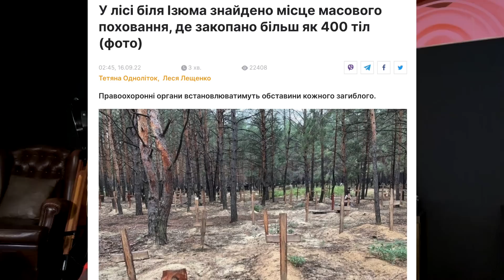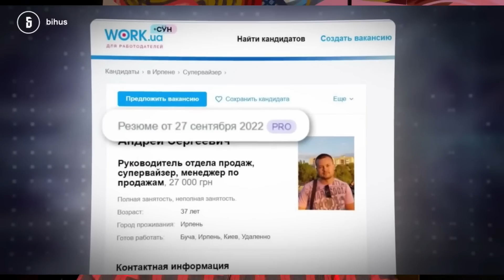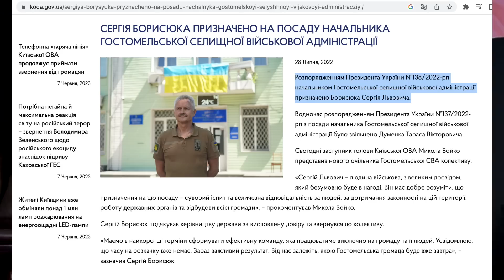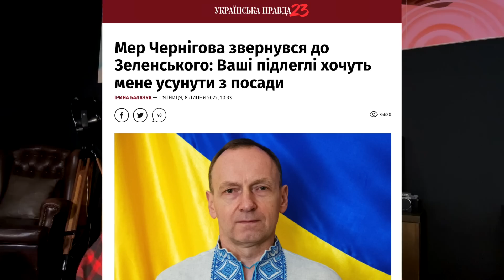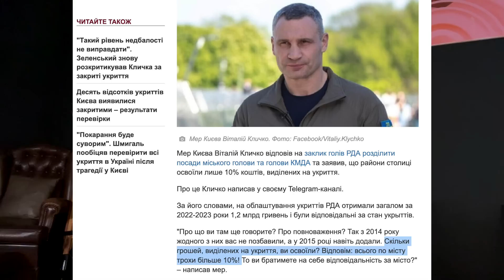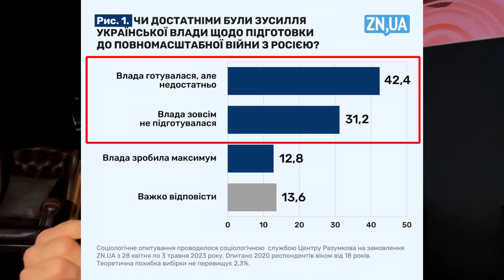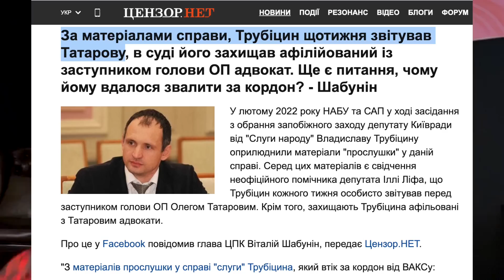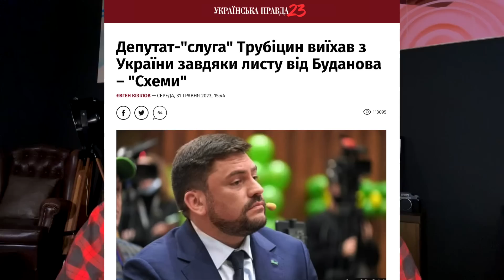73% украинцев винят Зеленского в провале подготовки к войне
00:10 о теракте на Каховской ГЕС.
01:34 о расследовании Бигус.инфо как люди Зеленского позорно крадут миллионы предназначенные на восстановление разрушенных домов украинцев
09:24 как Зеленский пиарясь на горе людей, пытается захватить власть в Киеве
12:00 у Зеленского появился свой «отряд бабушек», как и у путина.
13:34 73% украинцев винят Зеленского в провале подготовки к войне – новый соцопрос центра Разумкова
15:19 новые подробности побега из Украины депутата Слуги Народа Трубицина.